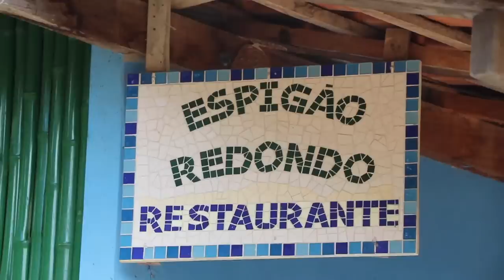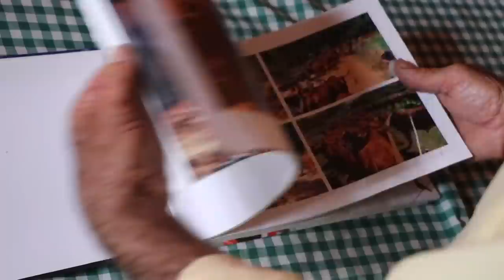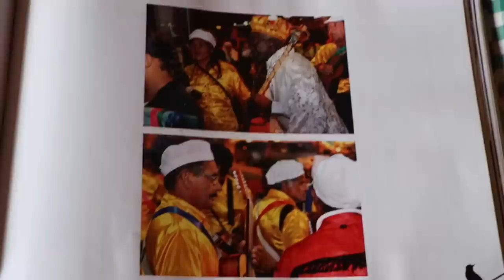AQUI SE FAZ COMO ANTIGAMENTE - OLINDA E RAIMUNDO - GONÇALVES MG - PARTE 1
Um casal super simpático num lugar aconchegante, uma prosa pra lá de  boa, música com emoção e uma comida que é um abraço por dentro.
Tudo isso encontrei no Restaurante Espigão Redondo no Bairro dos Remédios em Gonçalves MG.
Agradeço ao meu amigo Kal do Canal Casa Nostra Brasil que me levou até lá.

Aqui você pode assistir a parte 2 deste vídeo...

Restaurante e Pizzaria Espigão Redondo (apenas com agendamento)
Telefone: (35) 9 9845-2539 | (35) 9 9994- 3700

Acesso km 6 na rodovia - pela estrada do Bairro dos Neves ou Bairro dos Remédios